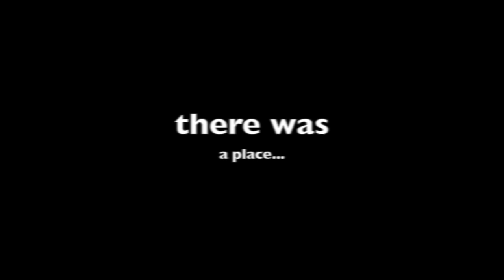This is our City....Volos!